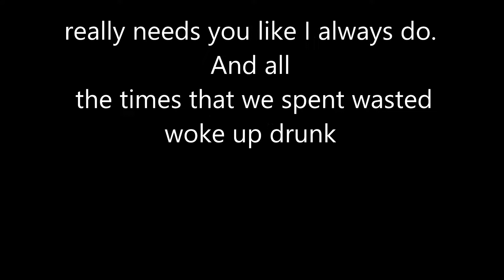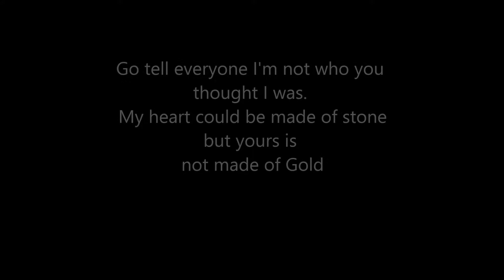Lost years Constanza lyrics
Band I found on Spotify